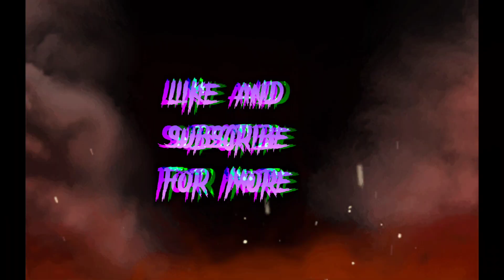It's a-me, Mario!